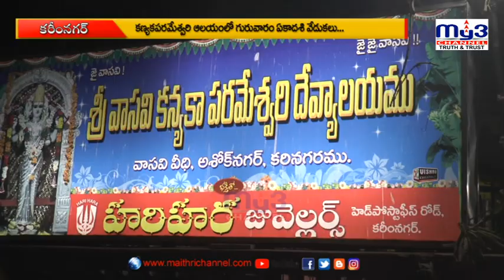MY3 NEWS 24-11-2023 8pm || Full Bulletin